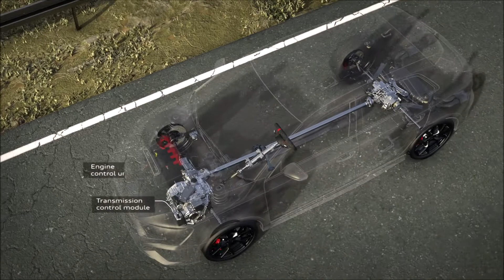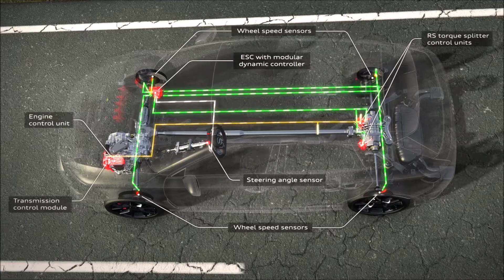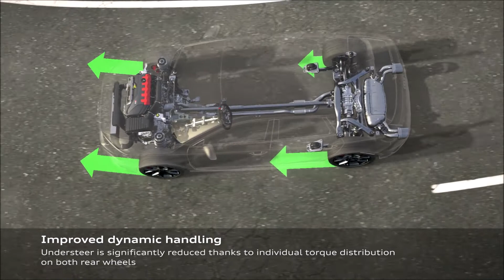2022 Audi RS3 prototype – RS torque splitter Explained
This animation shows the functionality of the torque splitter which is featured in the Audi RS 3 Sedan prototype and the Audi RS 3 Sportback prototype. The torque splitter distributes more weight onto the rear axle and results in less understeer, earlier and faster acceleration when exiting corners, and particularly precise and agile handling.

Source : Audi